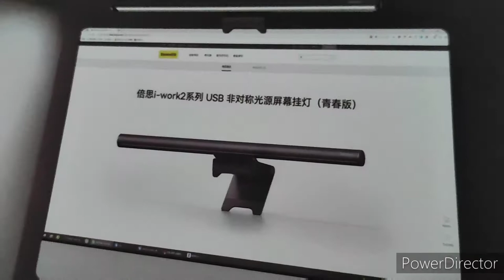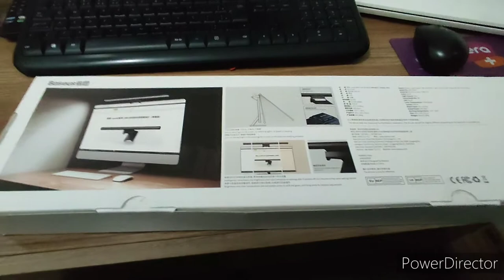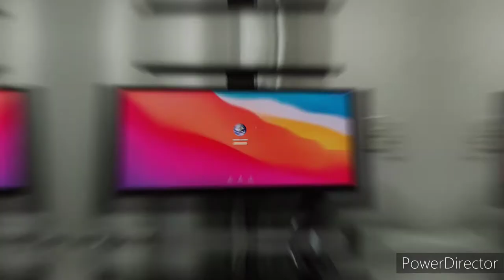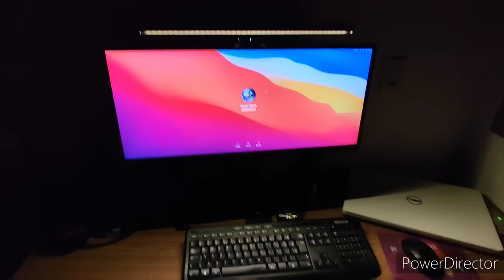Baseus i-Works 2 Series [2022] screen hanging light (youth) | Unboxing and Review